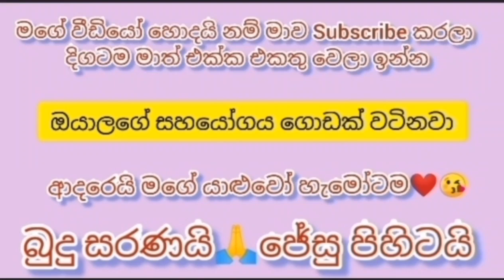Bajaj 3 wheel for sale | Van car bike fora sale | vehicle for sale in Sri Lanka ikman.lk vehicle